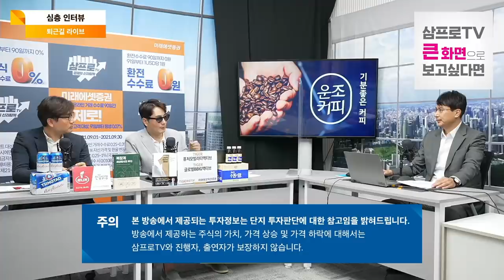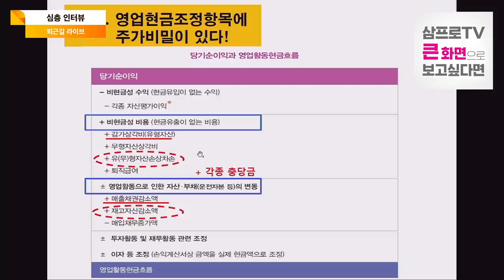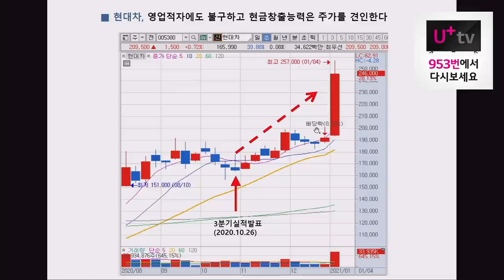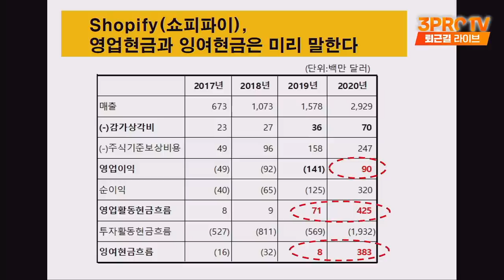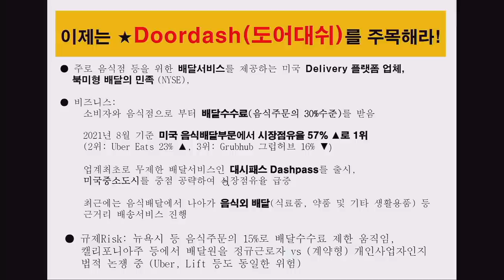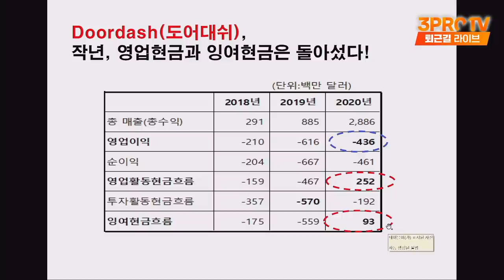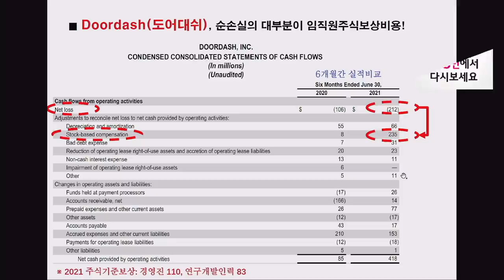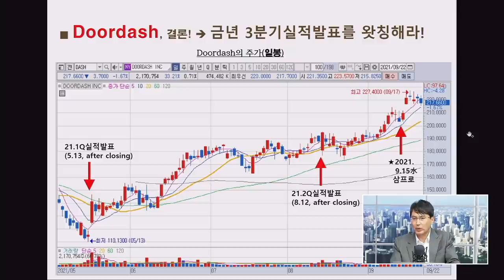[심층 인터뷰] 상승 예약된 턴어라운드 기업, 실제 사례로 찾자! f. 중앙대학교 경영학부 양대천 교수